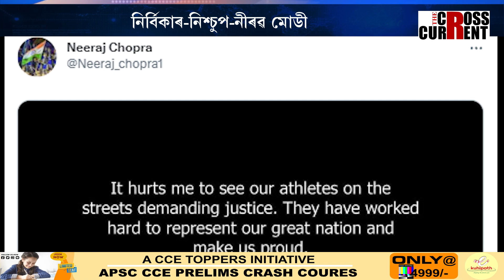পাঁচটা নিশা অলিম্পিক বিজয়ীয়ে ধৰ্ণা দিছে, কমনৱেলথ বিজয়ীয়ে কান্দিছে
পাঁচটা নিশা অলিম্পিক বিজয়ীয়ে ধৰ্ণা দিছে, কমনৱেলথ বিজয়ীয়ে কান্দিছে, আৰু ৰাষ্ট্ৰীয় এথলেটে ৰাজপথত নিশা কটাইছে। কিন্তু নিৰ্বিকাৰ-নিশ্চুপ-নীৰৱ প্ৰধানমন্ত্ৰী নৰেন্দ্ৰ মোডী।